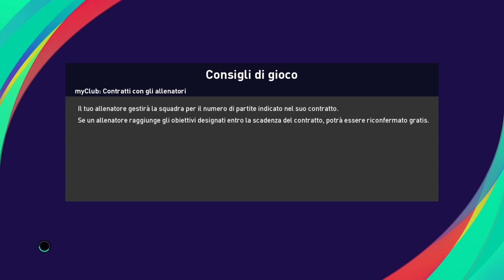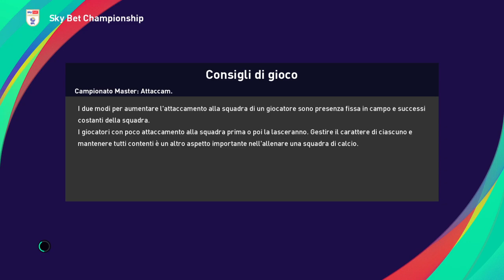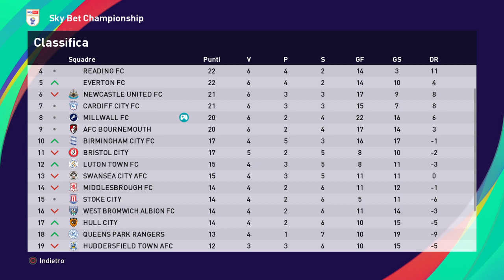eFootball PES 2021 MIILWALL # 14 PICCOLI PASSI